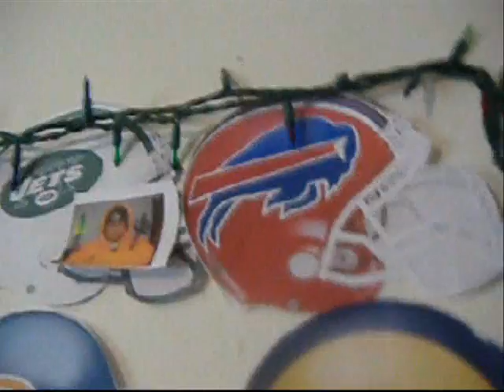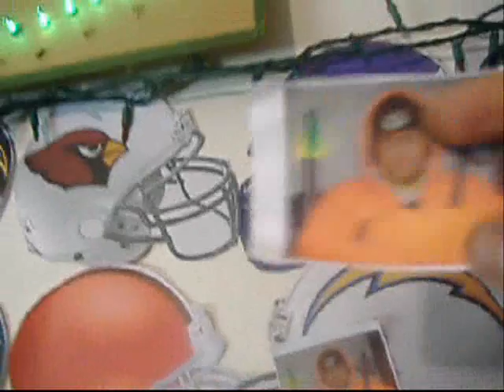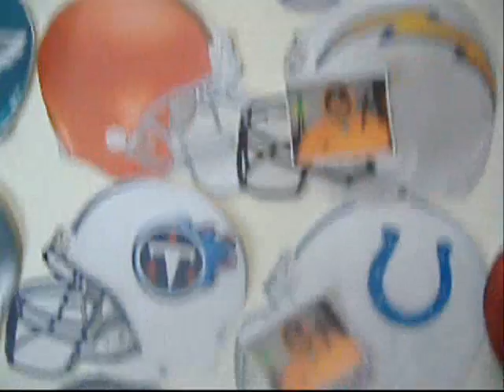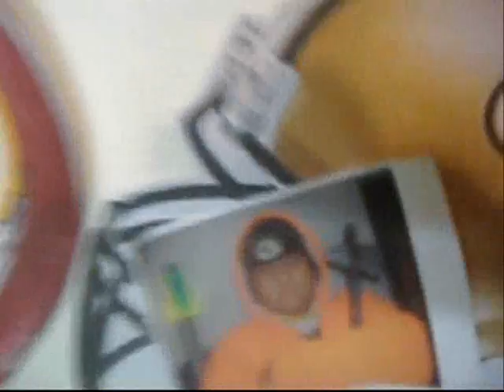Chief NFL Picks week 13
The Spirits and The Chief tell you who is gonna win this week-end...GL